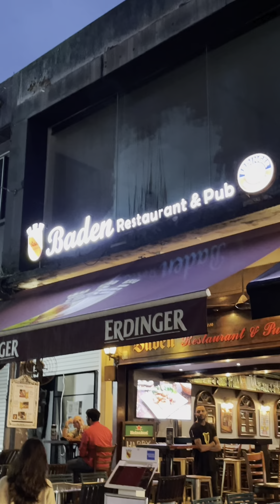Looking for a cozy spot to catch up with friends over some beer? Baden Restaurant & Pub got you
𝑺𝒉𝒊𝒐𝒌 𝑬𝒂𝒕𝒔! 𝑳𝒊𝒗𝒆 𝒕𝒐 𝑬𝒂𝒕, 𝒏𝒐𝒕 𝑬𝒂𝒕 𝒕𝒐 𝑳𝒊𝒗𝒆